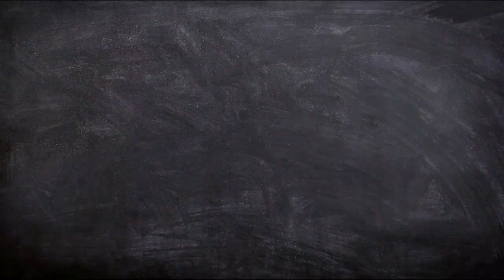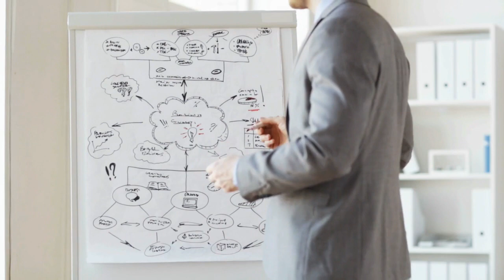Eliminating Negative Self-Talk: Removing Limiting Words from Your Vocabulary.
Description: This guide offers practical tips and techniques for individuals looking to improve their self-talk and eliminate limiting language from their vocabulary. By providing guidance on identifying and changing negative self-talk, this guide aims to help readers develop a positive and empowering mindset.